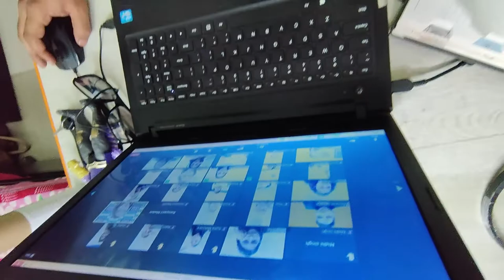25th vlog | International Women's Day Celebration for Glenmark pharmaceuticals & TATA motors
International  Women's Day Celebration with  Anchor Sandip
Morning event for "Glenmark pharmaceuticals"  and evening virtual event for TATA  motors .